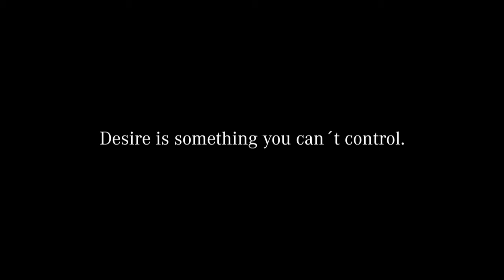4172 en 720p